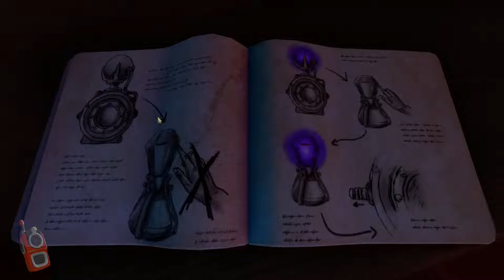We Were Still Here Together (Part 2)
Spookanuary - We Were Here Together Part 2